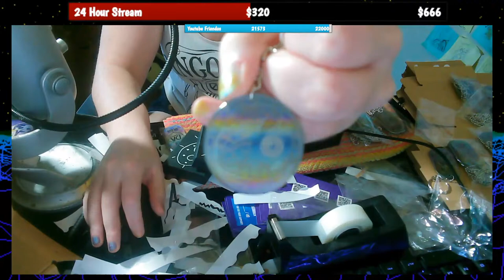DAGames/IRIS Merch Packing (STREAM 2)